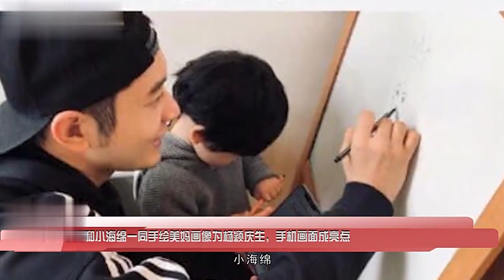黄晓明晒和小海绵一同